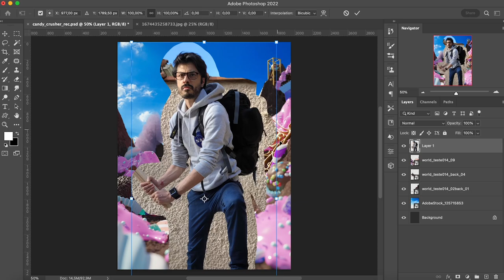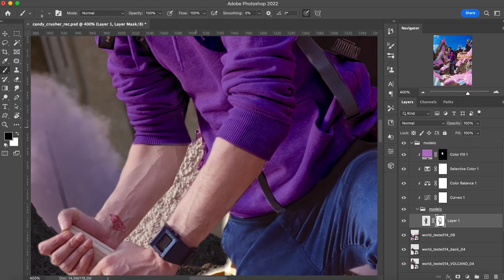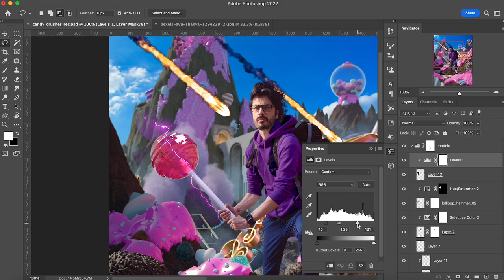"CANDY CRUSHER" ✨🍭 - Digital Art Timelapse - Candy Crush inspired Photoshop Manipulation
The idea for this Photoshop manipulation was born in dec/2020, right in the beginning of the pandemic. Back then, I had zero knowledge in 3D and it would be nearly impossible to find assets  that could fit into this idea. So I've built a model for it.

Not gonna lie, I had a blast building it with paper machê and real candy, and at the time I even dug the final result but it didn't stand the test of time.

Fast forward to 2023, where I'm practicing with Blender and have a little bit more than zero experience with 3D and felt confident enough to remake this idea. With the help of the donut guy @blenderguru, I was able to build my initial idea for this Candy Crush world, filled with eye-candy dangers.

All stock photography from:
- Unsplash.com
- Pexels.com
- Pixabay.com

Song: Timur Haisyn - Brutal Fervour

for more cool edits!